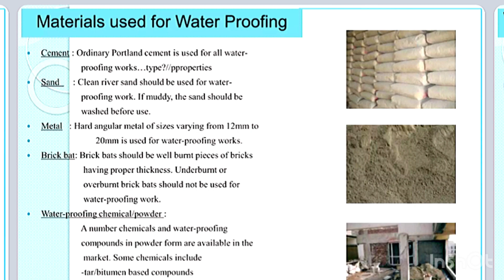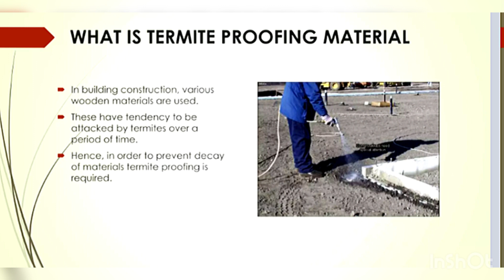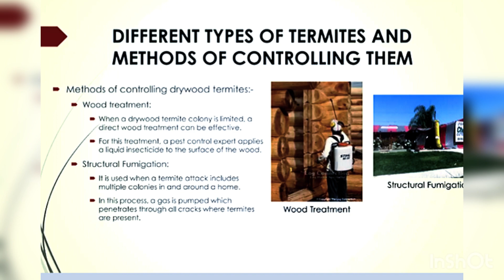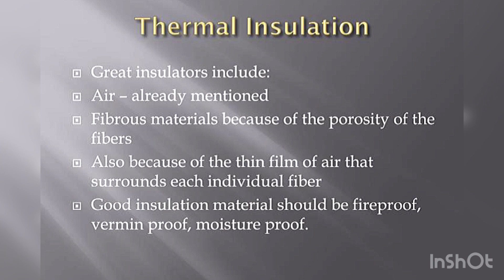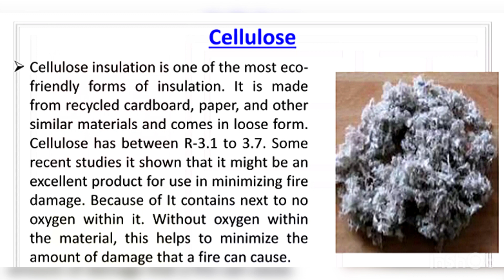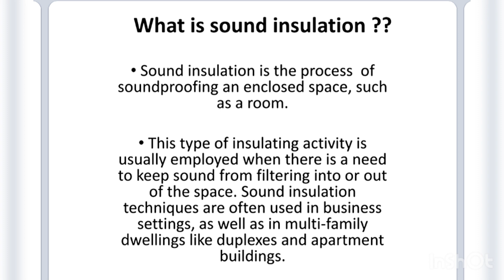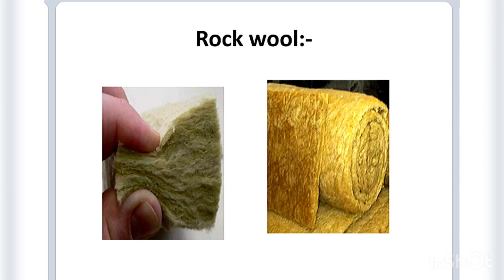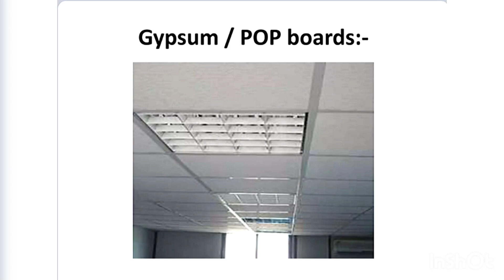Water proofing,Termite,thermal &Sound insulation